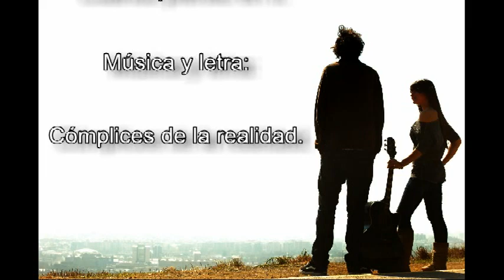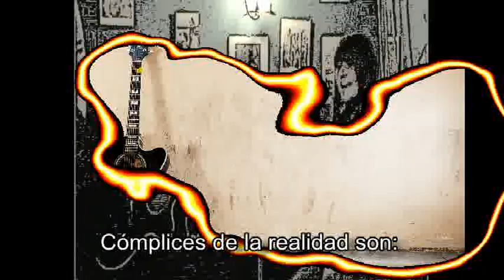Cuando pienso en ti - Complices de la Realidad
Videoclip "cutre/salchichero/no oficial" del tema Cuando pienso en ti, de Complices de la Realidad.

Mi primer aporte para con la banda, estad pendientes que ire subiendo mas en los proximos dias.